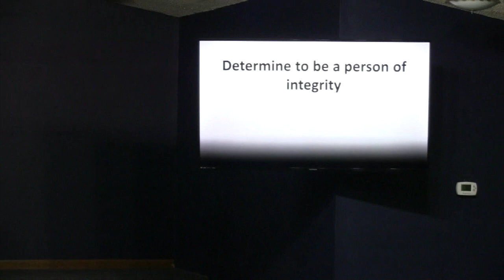Integrity, Guest Speaker Jeremy Tyler, November 26, 2019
Proverbs 11:3, Job 27:3-5